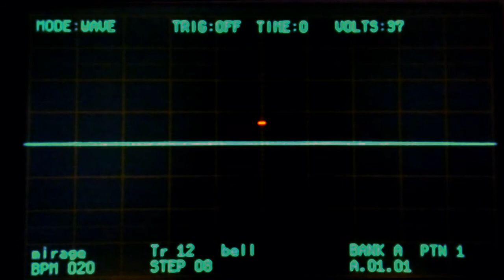Drone 10 - Mirage : KORG DSN-12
Experimental movie and soundtrack.
Soundtrack was made with KORG DSN-12, directly recorded form Nintendo 3DSLL to ZOOM Q4, no outboard effect was used.
Movie was shot with Nikon1V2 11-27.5mm zoom lens with KENKO MIRAGE optical prism filter.
Video edit and VFX : Kdenlive on Debian GNU/Linux